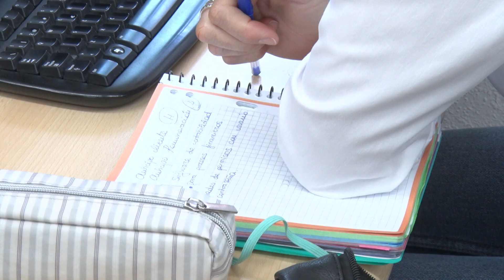La formació contínua arribarà a 20.000 treballadors del Camp de Tarragona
El Departament d'Empresa i Treball engegarà una campanya de difusió per gairebé doblar els inscrits en aquests cursos gratuïts i accessibles per a tothom qui tingui feina.